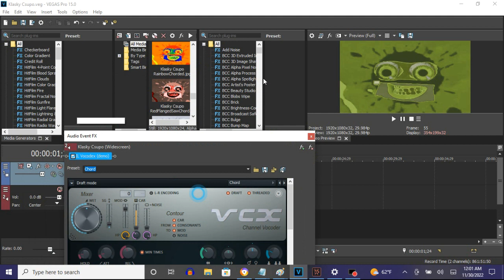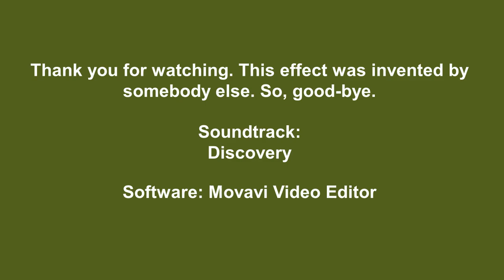How To Make KiwiChord On Vegas Pro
Made on ‎Wednesday, ‎November ‎30, ‎2022, 12:08:59 am to 12:09:45 am

Names:
KiwiChorded
KiwiChord

How To Make KiwiChord:

(VideoFX)

1st: Gradient Map - KiwiChord

0;  R:  33, G:   41, B:  33, A: 255
1;  R: 123, G:  148, B:  49, A: 255
2;  R: 154, G:  180, B:  83, A: 255
3;  R:  85, G:  100, B:  33, A: 255
4;  R: 161, G:  165, B: 138, A: 255
5;  R: 220, G:  219, B: 162, A: 255

(AudioFX)

1st: IL Vocodex - KiwiChord

Step 2 of 2:

Key Set:

1st White Key
1st Black Key
4th Black Key
5th Black Key
7th Black Key
10th White Key
14th White Key
12th Black Key
14th Black Key
23rd White Key